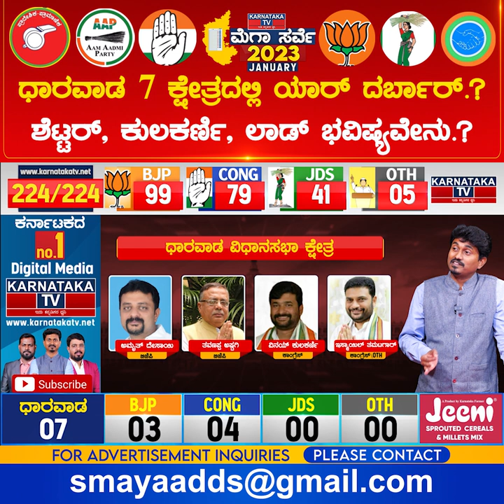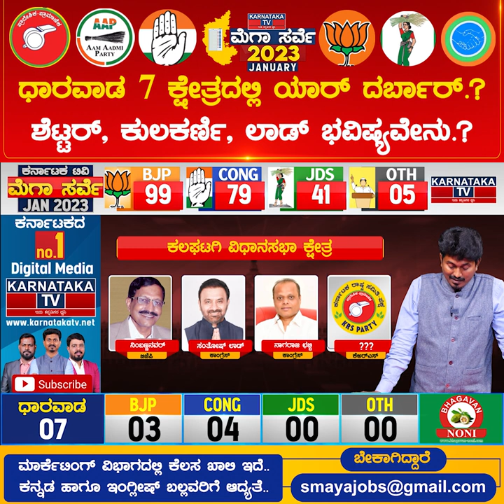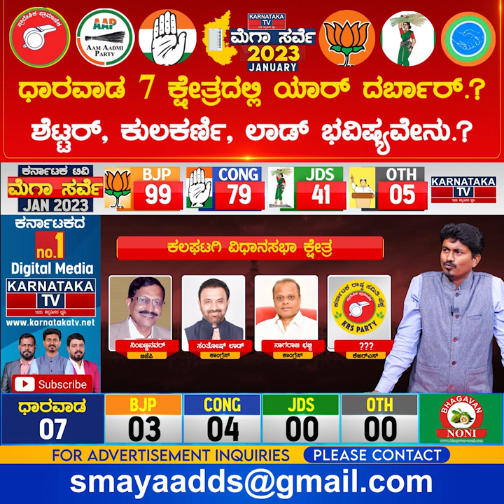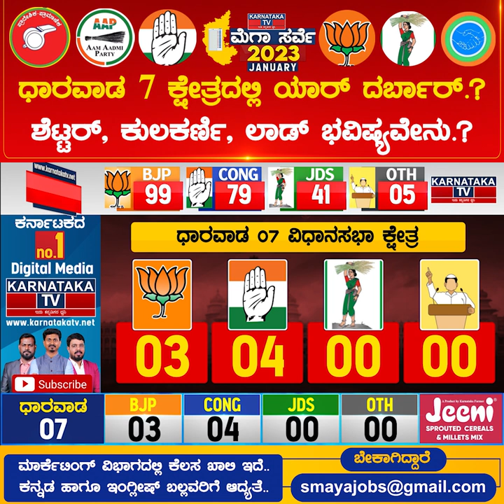ಧಾರವಾಡ 7 ಕ್ಷೇತ್ರದಲ್ಲಿ ಯಾರ್ ದರ್ಬಾರ್? Karnataka Elections Survey January 2023 | Dharwad | Karnataka TV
ಧಾರವಾಡ 7 ಕ್ಷೇತ್ರದಲ್ಲಿ ಯಾರ್ ದರ್ಬಾರ್? Karnataka Elections Survey January 2023 | Dharwad | Karnataka TV News